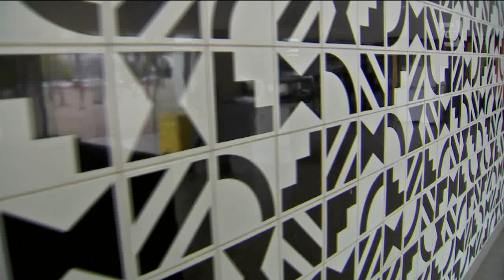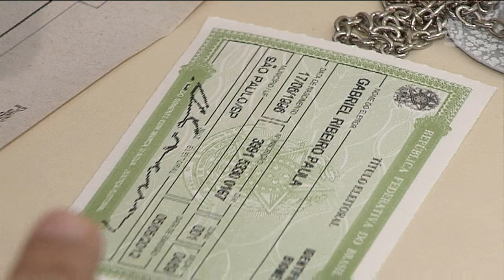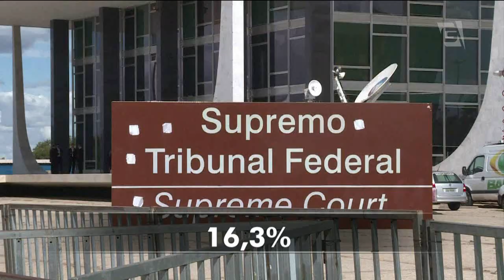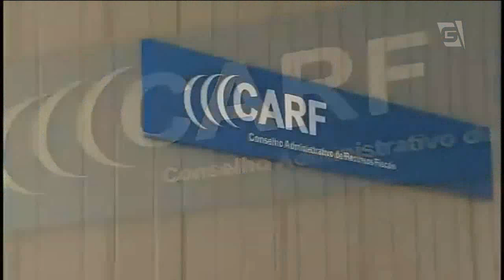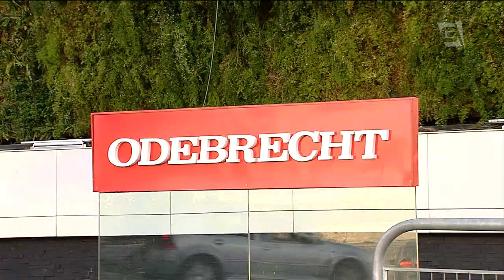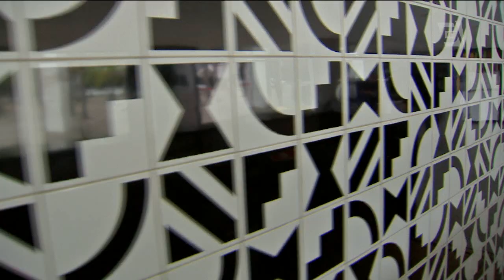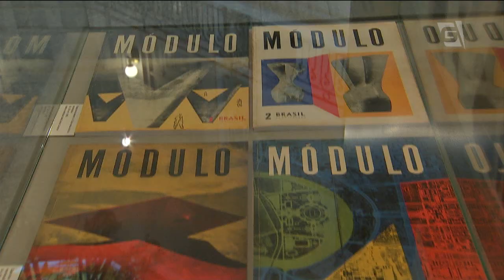Jornal da Gazeta - Edição das 10 - 01/08/2018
Telejornal completo exibido em 01/08/2018, com apresentação de Luciana Magalhães e Gabriel Cruz.